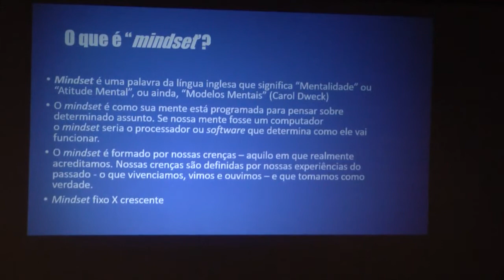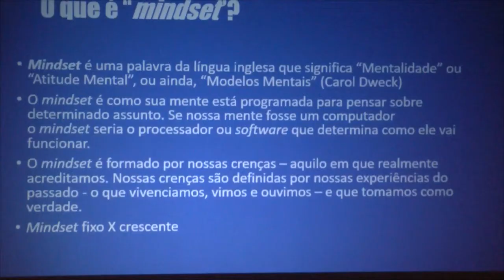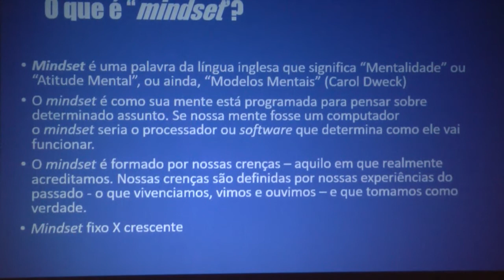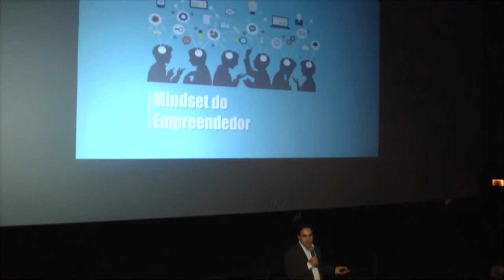Casa cheia para Felipe Coelho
Empreendedorismo é o tema de mais uma edição do projeto